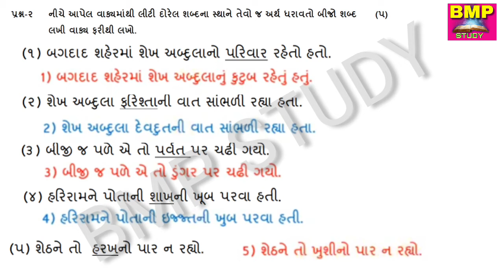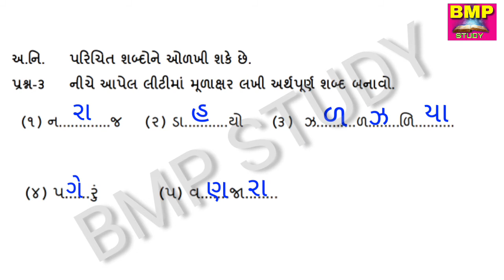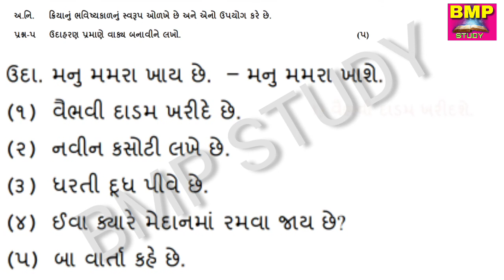EKAM KASOTI STD 4 GUJARATI SOLUTION સપ્ટેમ્બર (kasoti-3)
EKAM KASOTI STD 5 हिंदी SOLUTION સપ્ટેમ્બર (kasoti-3)
એકમ કસોટી સોલ્યુશન સપ્ટેમ્બર 2020

*STD 5*